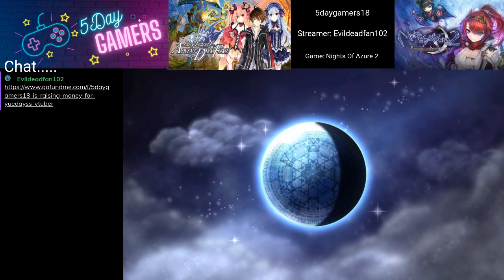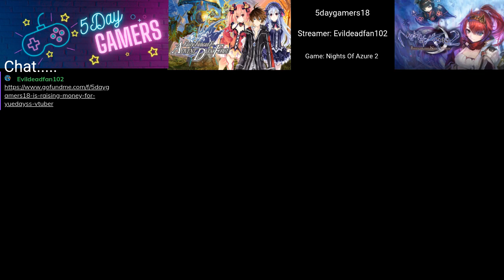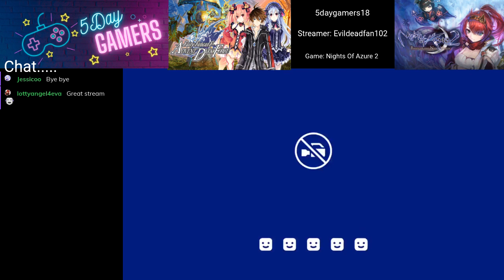5Daygamers18 (Day 1) Evildeadfan102 streams Nights Of azure 2: Bride of the New Moon Part 2